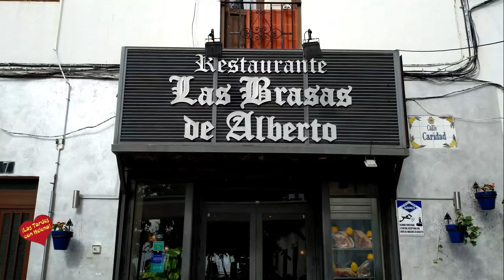Almuerzo en las Brasas de Alberto, Estepona y Entrevista de Helena Olaya a su Propietario Ángel